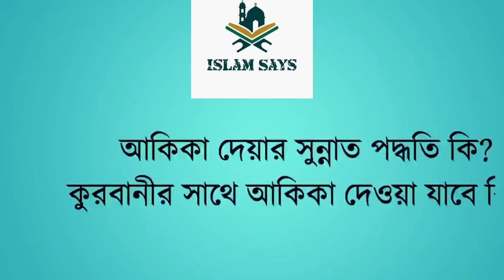খন্দকার আবদুল্লাহ জাহাঙ্গীর । ইসলামী প্রশ্নের উত্তর ৭৮